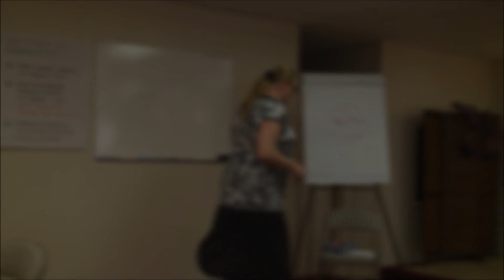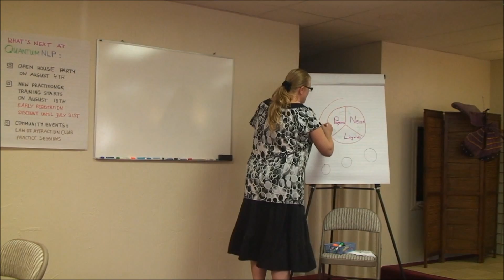Introduction to Quantum NLP Part 2 Lets talk Quantum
Connecting the basic framework of Quantum Physics and the principles of the "Law of Attraction" with Neuro Linguistic Programming (NLP) completely transforms our perception of reality.
Watch the movie "What the Bleep do we know" for a great introduction to the Quantum Universe.
Check out Dr. John Hagelin, who is featured in the movie "What the Bleep..." His work is profound.
Gregg Braden, my favorite lecturer.
Malcolm Gladwell, my favorite author. Read "Tipping Point" and "Outliers".